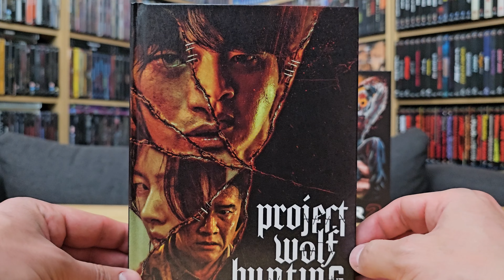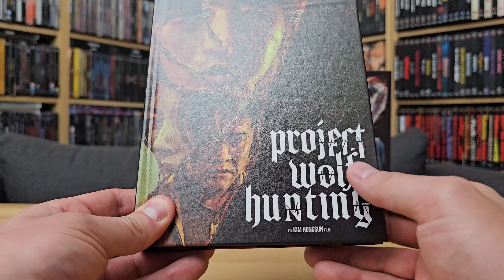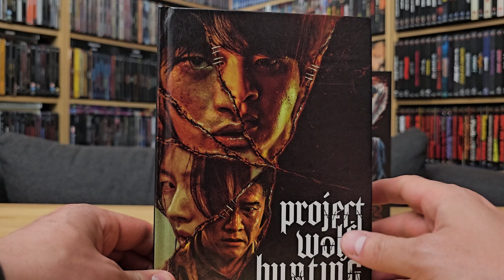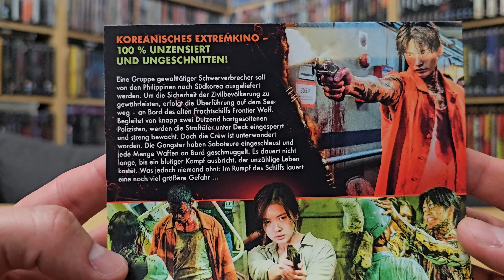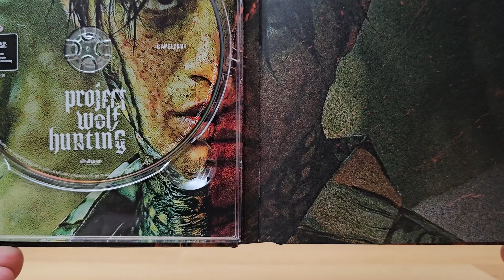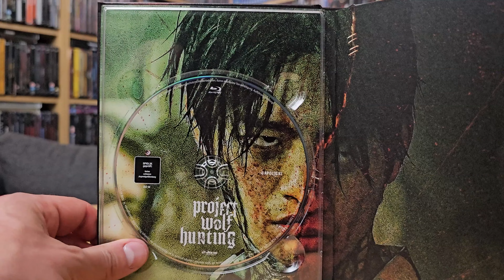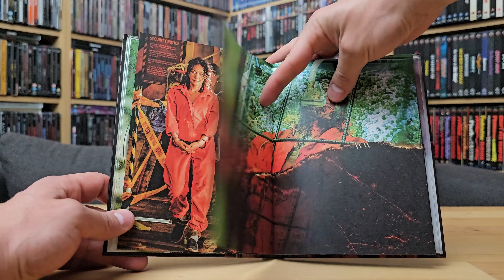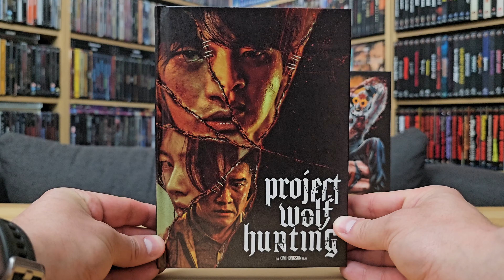PROJECT WOLF HUNTING (DT Blu-ray Mediabook) / Zockis Sammelsurium Nr. 3738